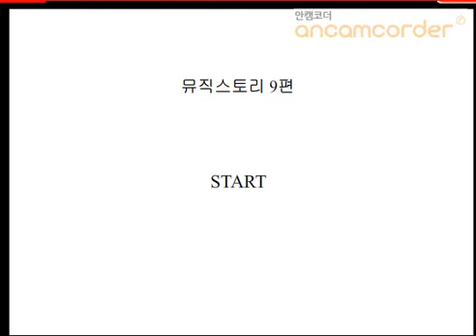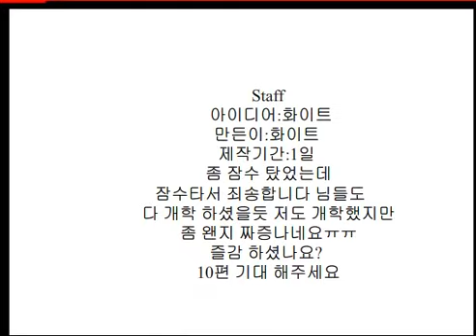뮤직스토리 화이트 9화